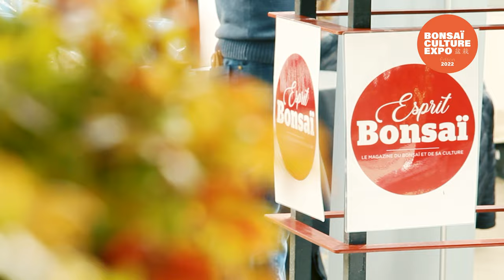BONSAI CULTURE EXPO 2022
Retrouvez BONSAÏ CULTURE EXPO 2022 les 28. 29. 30. octobre 2022 au Parc Floral de Paris.
- Expositions
- Initiations
- Démonstrations
- Ventes

C'est par ce simple geste que vous nous motivez à continuer.

BONSAÏ NETWORK